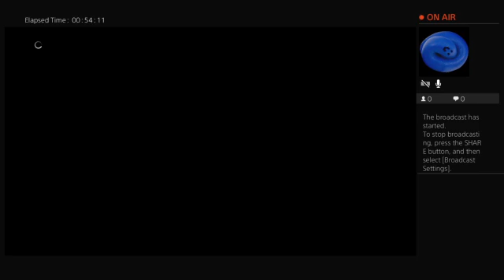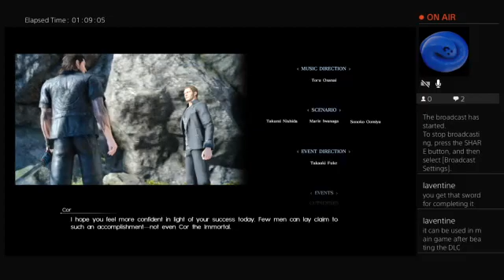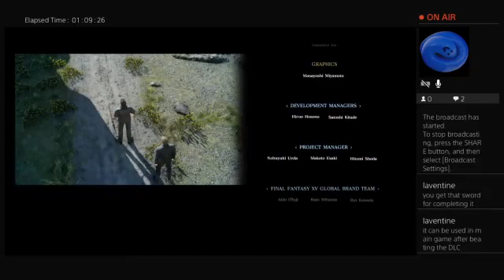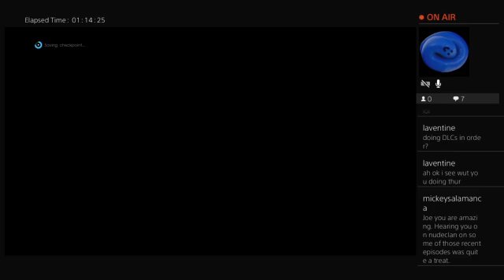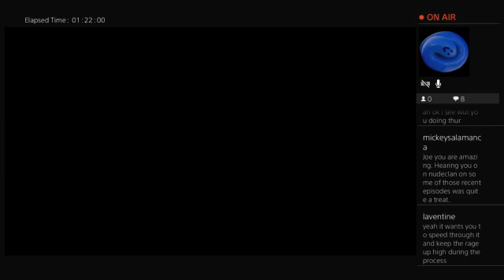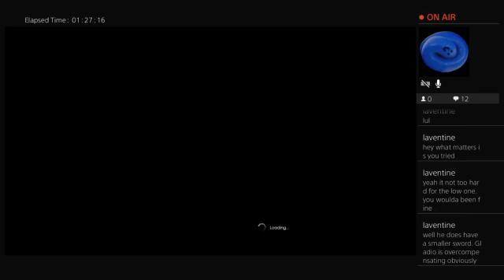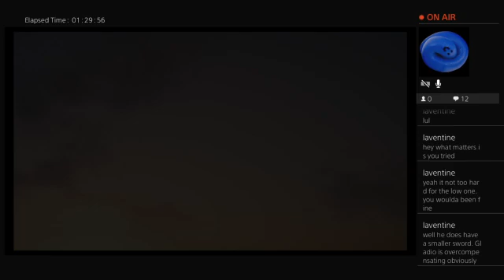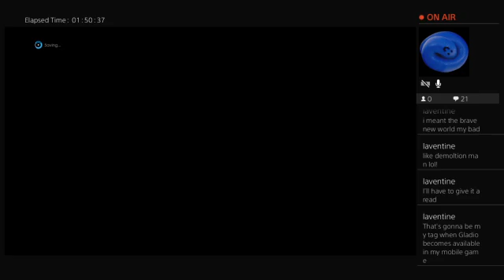FFXV New Game Plus and DLC 14 - Joe